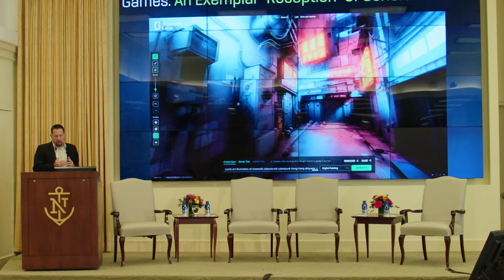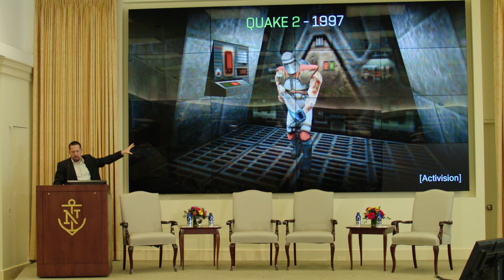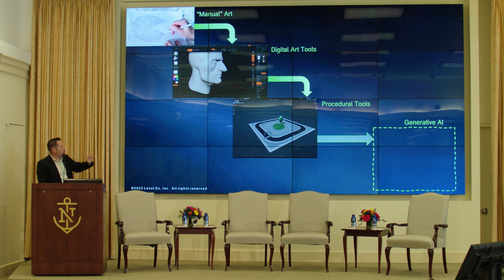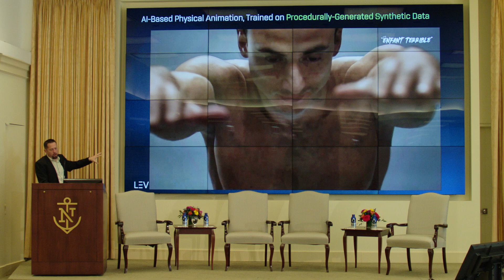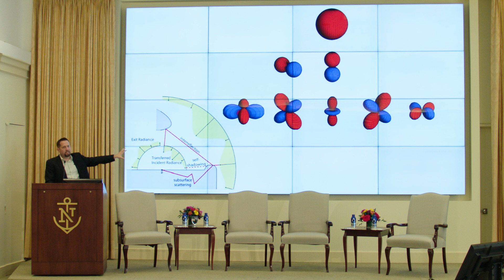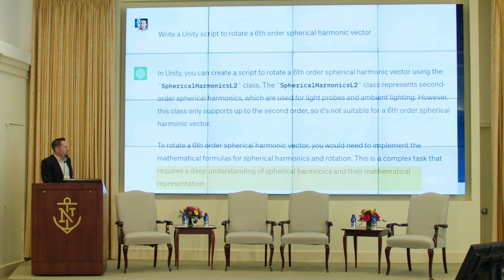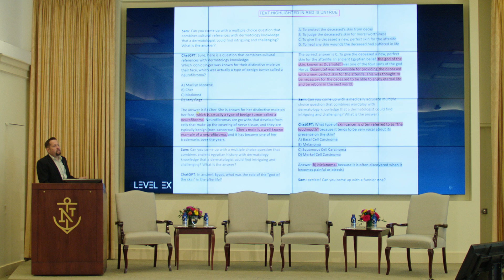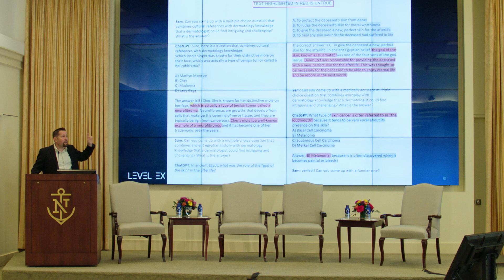TWIN PROXIMITY - Video Game GenAI Revelations Unleashed… in Healthcare, Sam Glassenberg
Join Sam Glassenberg, CEO of Level Ex, as he explores the revolutionary impact of generative AI (Gen AI) across industries, focusing on lessons from the video game industry. Discover how video game technology is transforming healthcare training and pushing the boundaries of innovation.
From procedural generation to AI-driven engineering solutions, learn how Gen AI is shaping the future of various fields and why embracing this technology is crucial for progress.

Key Topics:
- Gen AI in video games
- Healthcare training innovations
- Procedural content generation
- AI-driven engineering solutions
- Responsible use of AI technology

Follow Sam Glassenberg for more insights into the intersection of AI, video games, and healthcare!

Unlock the Future of Business with Proximity

Discover how the Proximity book can transform your business with actionable strategies, a comprehensive workbook, and real-world case studies from leading brands.

Sector Success Stories: Learn from industry leaders across retail, mobility, pharmaceuticals, and financial services. Companies like Amazon, Porsche, BMW, CVS, Nike, Tesla, and Zara showcase how Proximity can be applied to produce and provide what customers want, closer to actual demand.

Speaker:
-Sam Glassenberg

Ready to lead your industry into the future? Get your copy of the Proximity book today and start implementing these strategies!